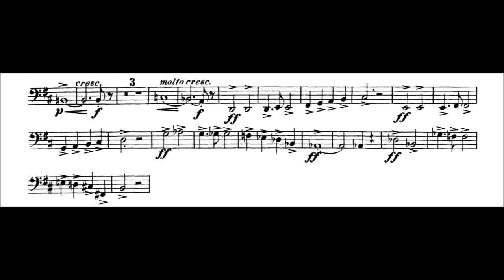Richard Wagner, Rienzi - overture (tuba excerpts)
Orchestra: Wiener philharmoniker
Conductor: Sir Georg Solti

Excerpt 1: 00:03
Excerpt 2: 00:38
Excerpt 3: 00:56